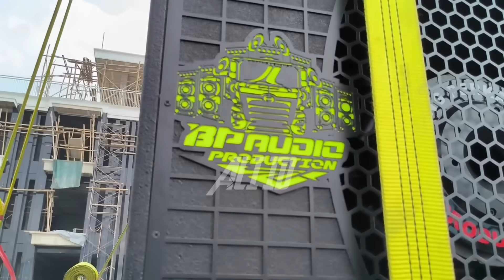Akhirnya Mesin tempur Carreta Indonesia dipanasi Lagi🔥unboxing Jinggle terbaru BP Audio